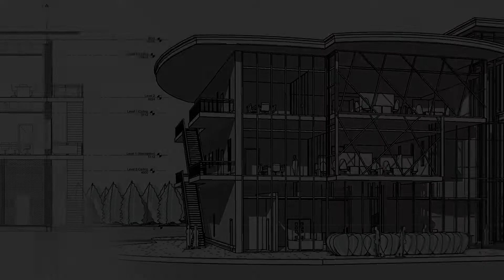DMU Degree Show 2020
Our Art and Design Degree Show celebrates the talent and innovative work of our Class of 2020 art, architecture, and design graduates. We are showcasing their exciting creations on Instagram @dmudegreeshow from Monday 28 September to Thursday 1 October.